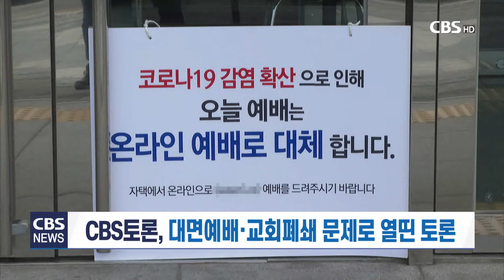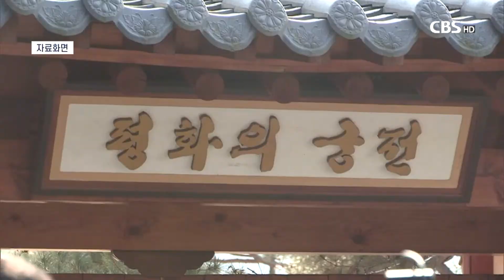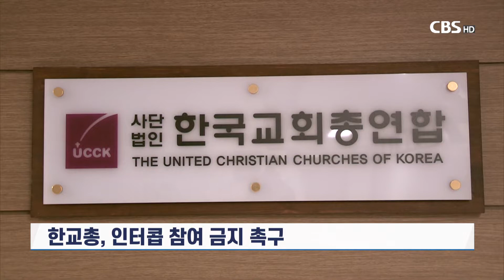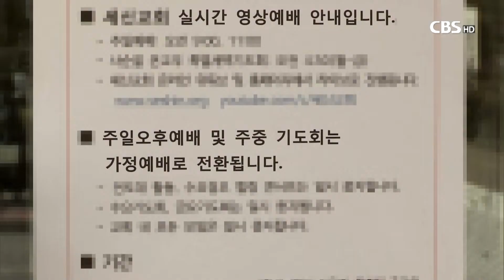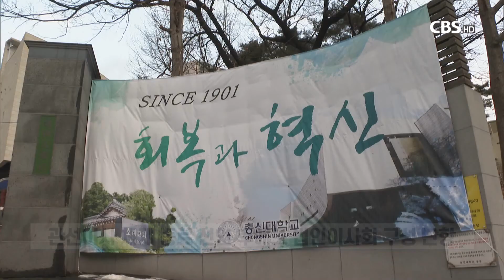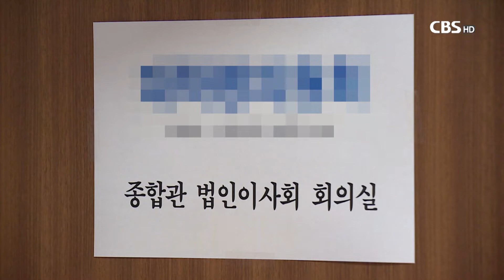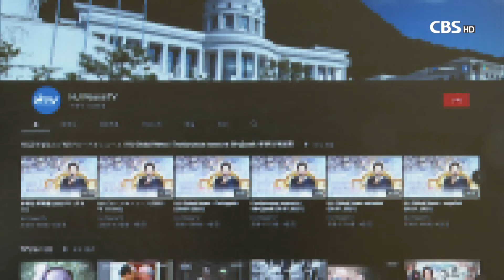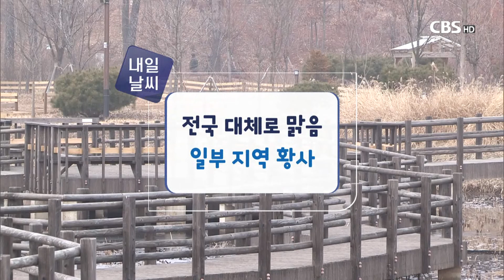[CBS 뉴스]2021년 1월 13일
1.신천지 이만희 교주, 징역3년·집행유예 4년

정부의 방역활동 방해 등의 혐의로 기소된
신천지 이만희 교주에 대해 1심 법원이 횡령혐의만 인정해
징역 3년에 집행유예 4년을 선고했습니다.

법원이 방역법 위반혐의에 대해서는 무죄를 선고하자
신천치 피해자 가족들은 크게 반발했습니다.

2. CBS토론, 대면예배.교회폐쇄 문제로 열띤 토론 ok

사회적거리두기 강화에 따른 전국 교회의 비대면예배 방침에
일부 교회들이 종교자유 침해라며 반발하고 있는 가운데
CBS 토론에서 예배의 자유를 놓고 열띤 토론이 벌어졌습니다.

3.총신대, 법인이사회 구성 마침표 찍을까 ? R

총신대가 법인이사회 구성은 놓고 교구성원간의 의견차이를
좁히지 못하고 있는 가운데
사학분쟁조정위원회가 온라인 청문회를 열어
학교구성원들의 의견을 들었습니다.

4.통일교 탈퇴 20년 통대협 이영선 사무총장

통일교에 31년간 몸 담았다가 통일교를 탈퇴했던
한국기독교통일대책협의회 이영선 사무총장은
문선명 사후 조직이 4분5열 됐다고 분석했습니다.

이 사무총장은 CBS 파워인터뷰에 출연해 이같이 말하고
각 교단과 교회에서 장년은 물론 교회학교까지
이단교육을 철저히 실시해야 한다고 강조했습니다.